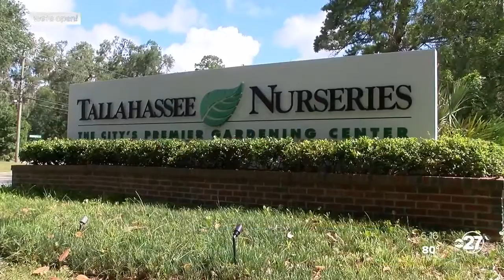We're Open, Tallahassee: Tallahassee Nurseries will host Georgia Peach Truck on July 29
Tallahassee Nurseries opened in 1938 providing the community with a place to get all their gardening supplies.